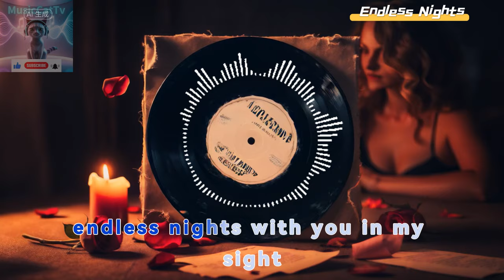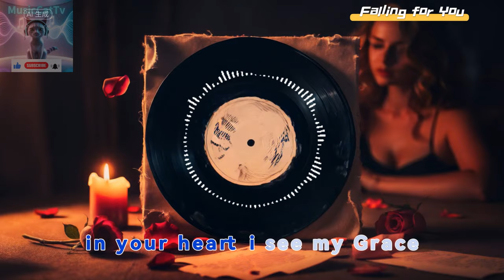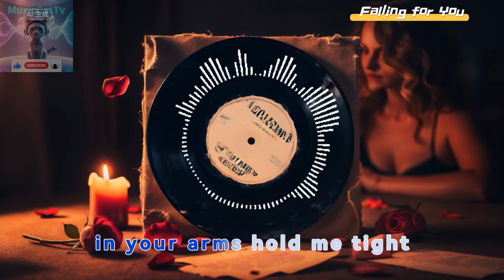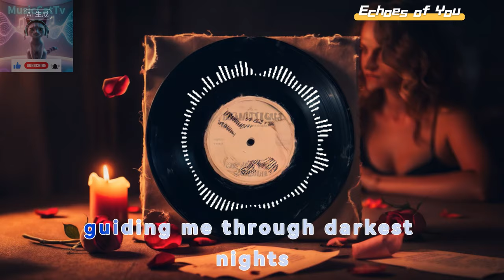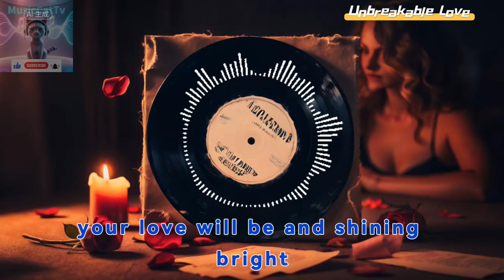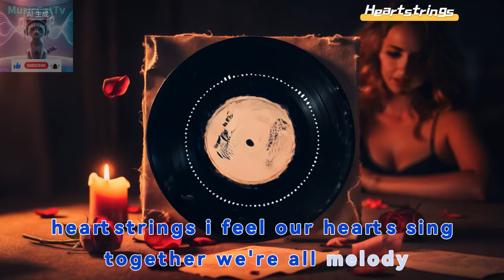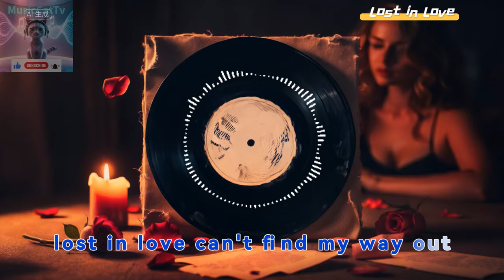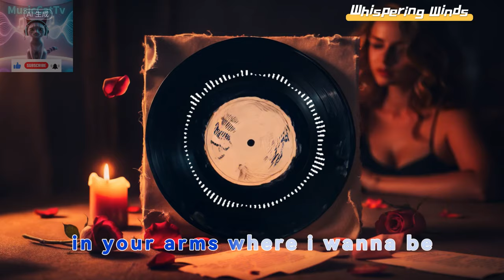Best Love Songs Collection | Top Hits | Love greatest Hits | Challenge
Discover the magic of Heartstrings with our Best Love Songs Collection. This playlist is packed with the best songs and top hits, capturing the essence of love in every note. Whether you're in the mood for romantic ballads or upbeat love anthems, this collection has it all. Get ready for a musical journey through the greatest hits of love. Perfect for every romantic moment and for those who love a good challenge!

00:00 Moonlit Dreams
02:47 Endless Nights
05:42 Whispers of the Heart
08:53 Falling for You
12:04 Echoes of You
14:37 Unbreakable Love
17:04 Heartstrings
20:15 Serendipity
24:15 Lost in Love
28:15 Whispering Winds

Let the music speak to your heart. 🎶💖